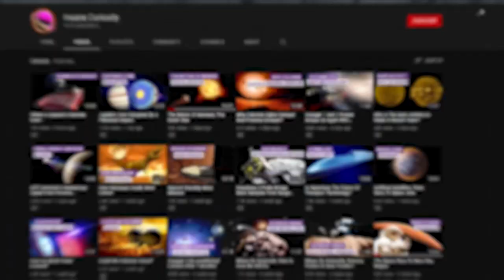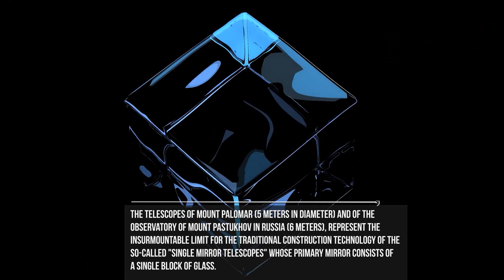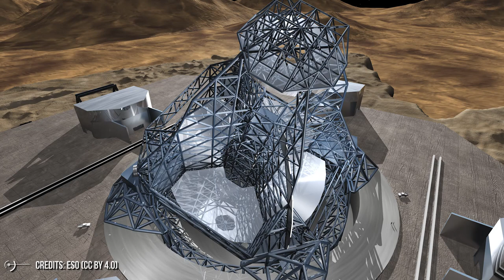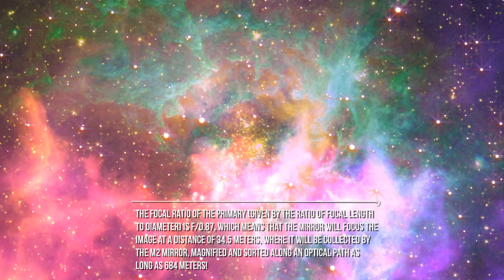European Extremely Large Telescope: The Future Is Already Here!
This decade will see the rise of real giants with mirrors with a diameter of almost 40 meters that will use the most refined technologies to get images of the sky sharper and sharper, much better than those given to us so far by the Hubble Space Telescope. The decision of the European Southern Observatory (ESO) to start with the construction of its European Extremely Large Telescope, with a diameter of 39 meters, has kicked off the race to the super telescopes and the Americans do not want to watch.
They have under construction the Giant Magellan Telescope (diameter 25 m) in Chile and plan the Thirty Meter Telescope (diameter 30 m) to be put on top of Mauna Kea, in Hawaii. However, it will be the European telescope to cross the finish line first: its first light is in fact expected in 2025!
When the 2.5-meter Ho-ker Telescope, then the largest in the world, was installed at Mount Wilson Observatory and looked up at the sky for the first time, it was the year 1917. No one knew what wonders would be able to reveal, but within a decade, thanks to this instrument astronomer Edwin Hubble was able to demonstrate the existence of other galaxies beyond ours and to discover the expansion of the universe.
History repeated itself in 1949, when the 5-meter telescope of Mount Palomar took the prize of the largest and revealed to the world the distance and the real nature of Quasars, or that of supermassive black holes that accumulate matter at the centers of galaxies. For that time, it was pure science fiction!
In the '90s there was a further technological leap, and a handful of telescopes, such as the four of the Very Large Telescope of ESO, the Japanese Subaru and the two of Keck in Hawaii arrived at 8-10 meters in diameter. Which, with the essential help of the Hubble Space Telescope gave us the most amazing cosmological discovery of the last decades: the universe is not only expanding, but the expansion is even accelerating!
Well, have you noticed? Every 30-40 years the size of the top telescopes tends to double. So that we should now expect to soon have a generation of reflectors about 20 meters in diameter available.
Right?
But no! In the next five years we will see at least three telescopes with diameters of several tens of meters appear on the world astronomical stage, up to four times larger than the largest instruments in existence today!
The most giant of all is the one that the European Southern Observatory is building on Cerro Amazones, in the Chilean Atacama Desert. It will measure 39 meters in diameter and will be called ELT, or Extremely Large Telescope.
With that diameter, ELT will be able to devote itself to the direct detection of extrasolar planets and in the most favorable cases also to the spectral analysis of their atmospheres.
In addition, ELT's suite of instruments will allow astronomers to probe the early stages of the formation of planetary systems and detect water and organic molecules in protoplanetary disks around forming stars. Thus, the ELT will answer fundamental questions regarding the formation and evolution of planets.

The site where the Observatory has been under construction since 2014, namely Cerro Armazones, located only 23 km away from the Very Large Telescopes, was chosen in 2010 based on a careful comparative analysis that lasted a few years. In order to select the most suitable location, several parameters were taken into account.

Credits: Ron Miller
Credits: Mark A. Garlick / MarkGarlick.com
Credits: Nasa/Shutterstock/Storyblocks/Elon Musk/SpaceX/ESA/ESO
Credits: Flickr

Video Chapters:
00:00 Introduction
01:11 Project Overview
02:39 Design and Structure
05:09 Goals of ELT
08:33 Difficulties
09:18 Active and Adaptive Optics